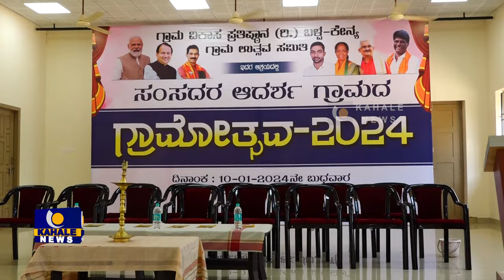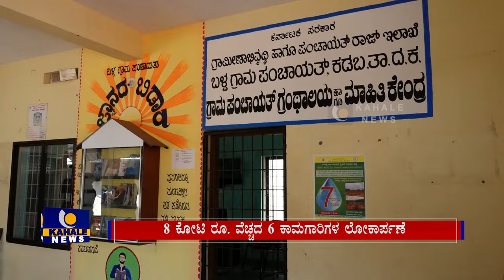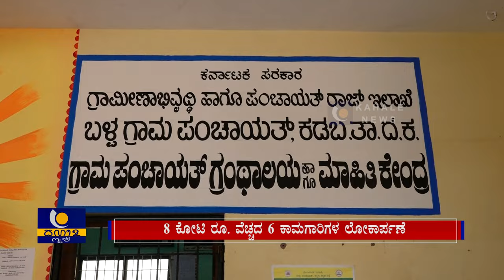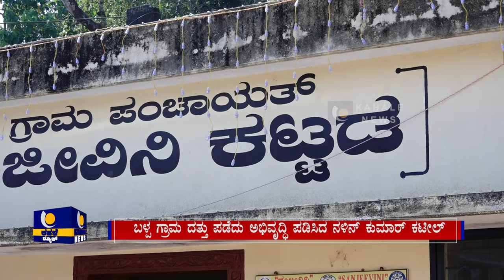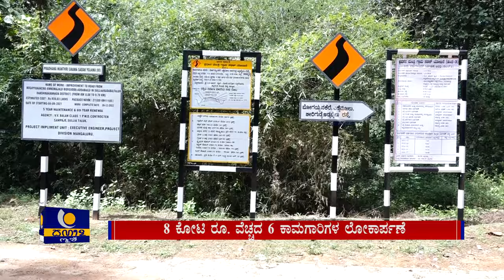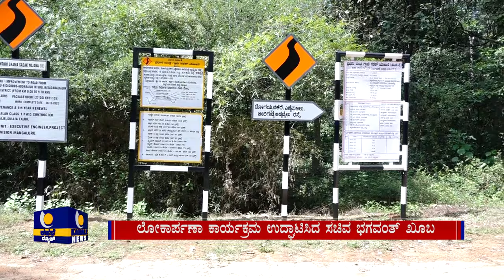NALIN KUMAR KATEEL SPECIAL REPORT | Samsadara Adarsha Grama | ಸಂಸದರ ಆದರ್ಶ ಗ್ರಾಮ – ಕಹಳೆ ನ್ಯೂಸ್